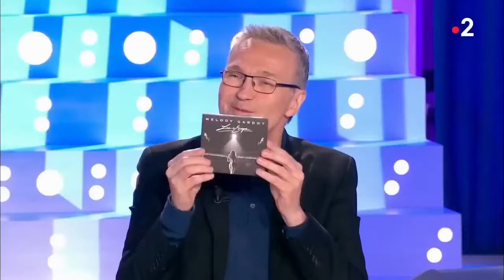BEST OF n° 4 - LAURENT BAFFIE - 2023 - LES MEILLEURES VANNES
BEST OF BAFFIE